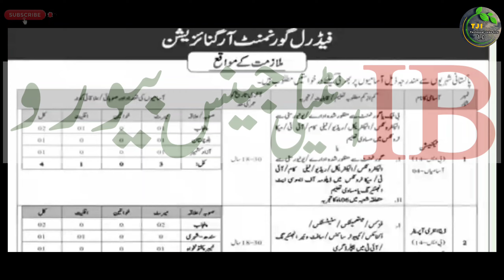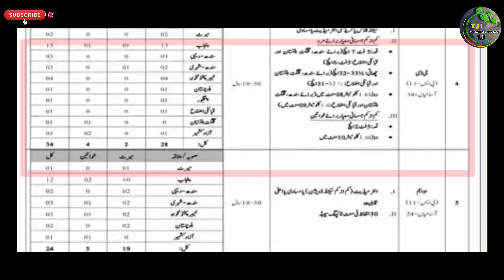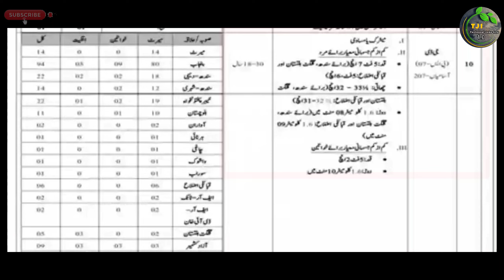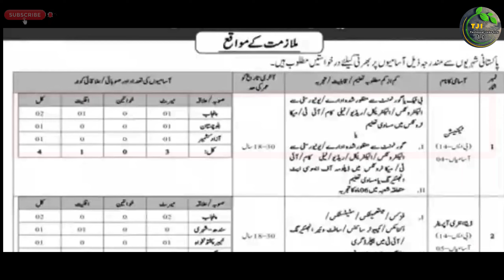Ib Jobs 2024 | Intelligence Beauru New Jobs 2024 Advertisment | Technical Job Info 1.0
السلام علیکم

Private Companies .